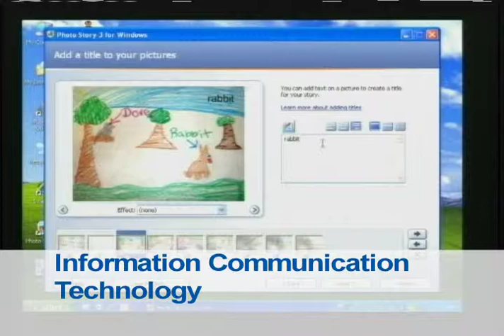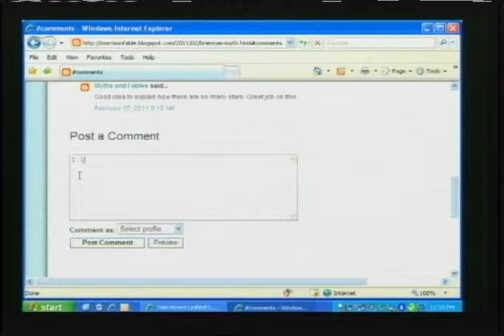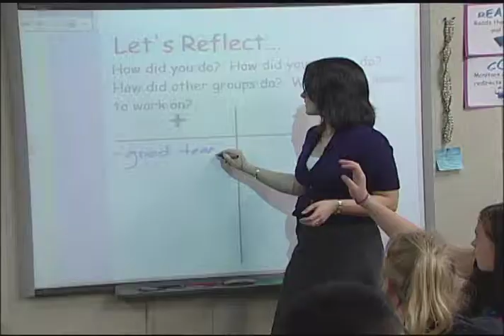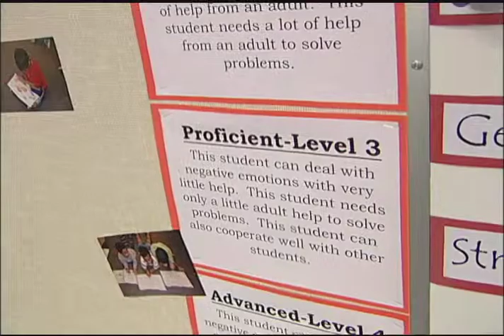21st Century Skills: Overview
Twin Rivers Unified School District teachers and administrators provide an overview of 21st Century Skills.

Guiding Questions:
What is the “skill”?
What does the skill look like in the classroom?
What can teachers do to integrate the skill throughout the course content?
What teaching strategies promote the skill?
How can teachers begin to assess whether a student is demonstrating the skill?
How do students articulate their understanding of and use of the skill?
How do students demonstrate mastery of the skill?